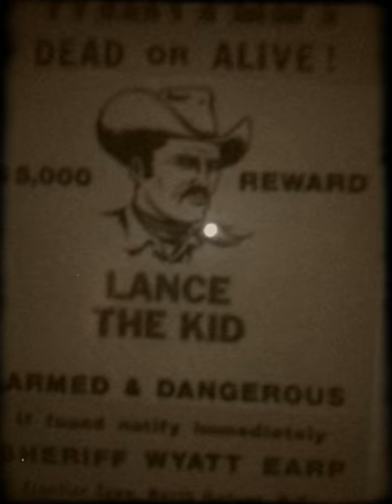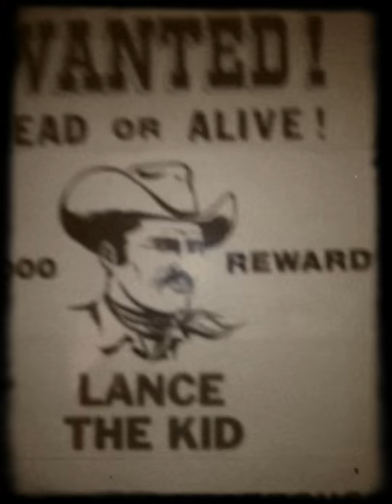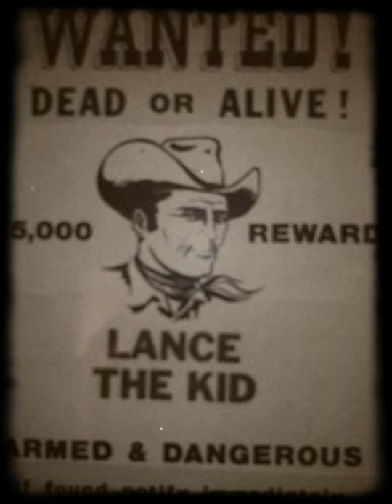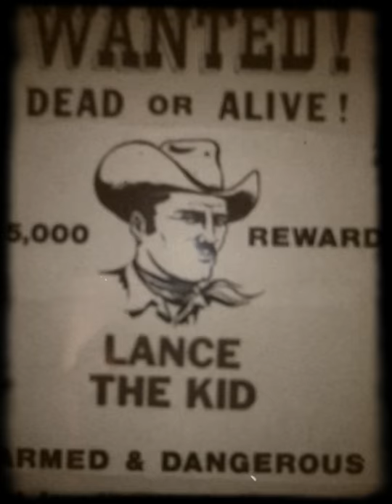Vinyl Collective Presents...From Our Collection...John Hammond "I Wish You Would" October 1967